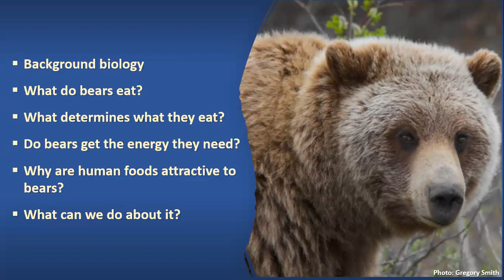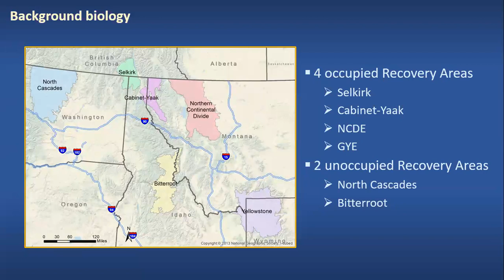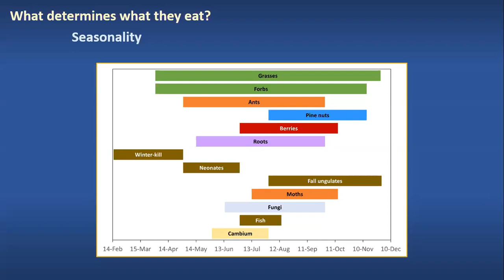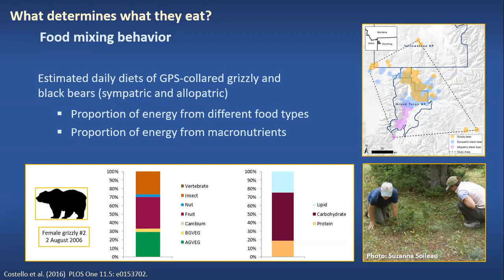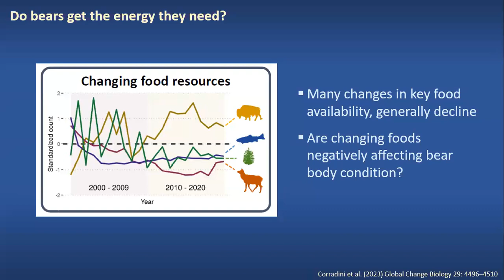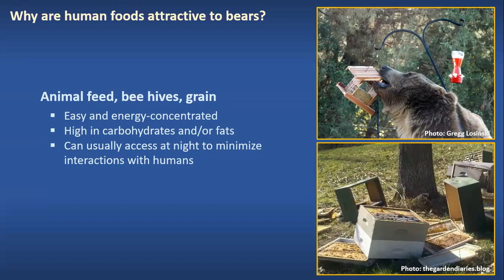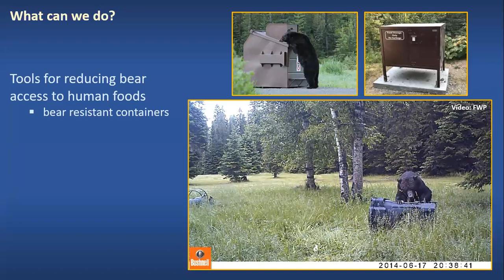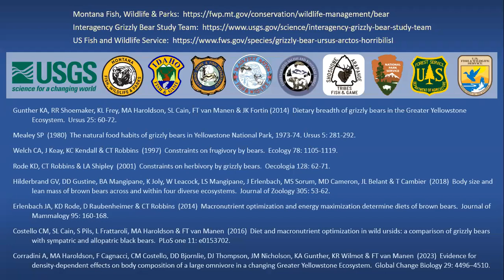Grizzly Bear Nutritional Ecology Talk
How understanding their strategies for getting and using food energy may help us reduce human-bear conflict.

Grizzly bears are not simply eating machines, gobbling up anything in their path. Reviewing results from several recent studies in Yellowstone and beyond, FWP Biologist, Dr. Costello, will describe the remarkable strategies bears employ to get the most out of available foods and to use that energy to increase their fitness. By understanding bear strategies, we can get a clearer picture of why bears are tempted by anthropogenic foods and take steps to secure our attractants and reduce human-bear conflict.